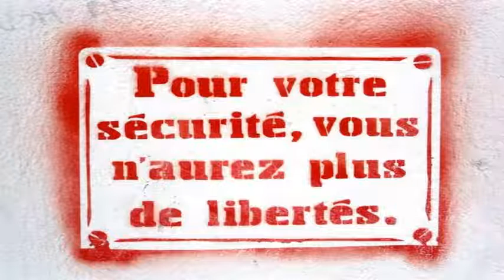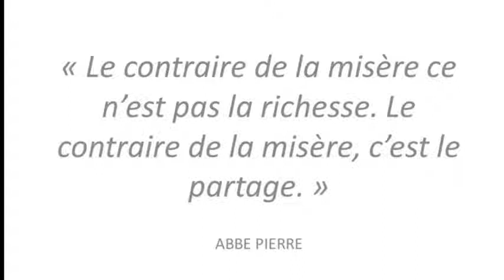ceci n'est pas une pipe